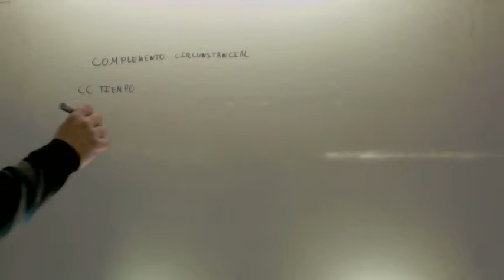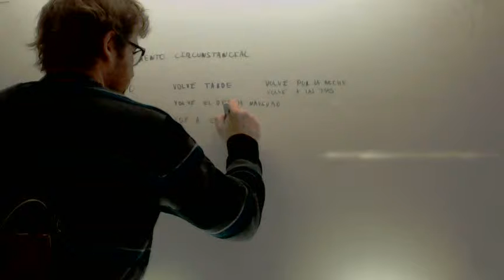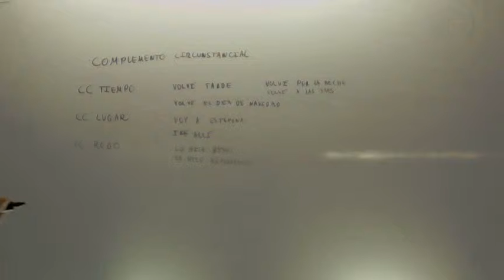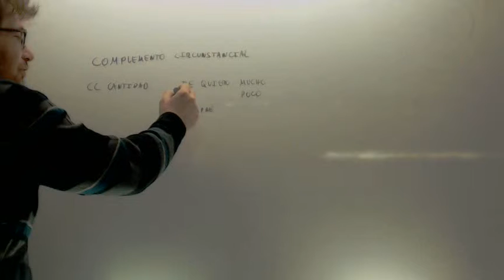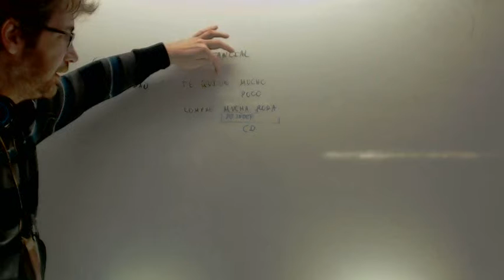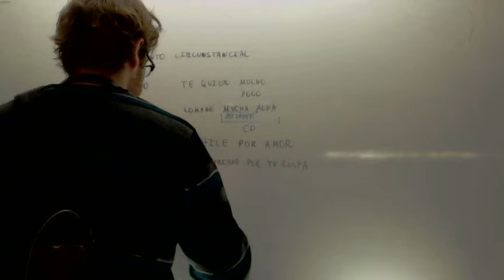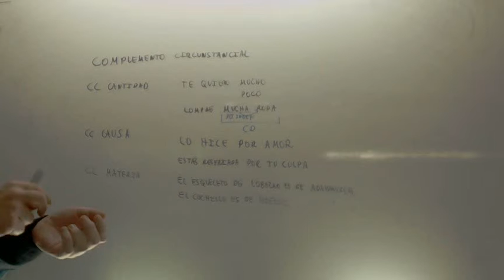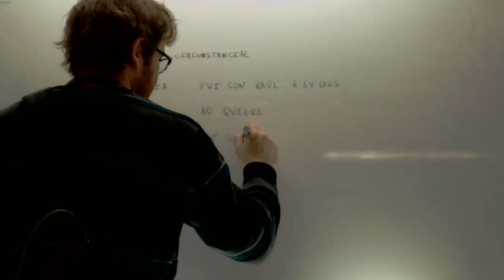Complemento circunstancial Lengua 3º ESO Academia Usero Estepona